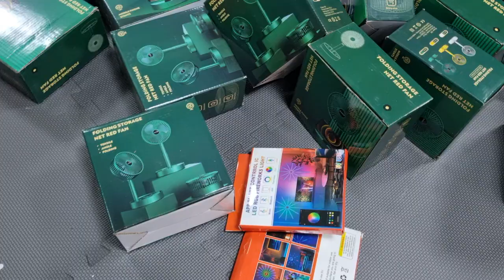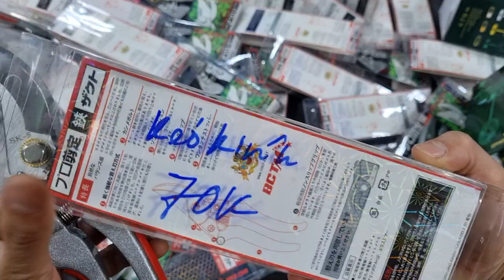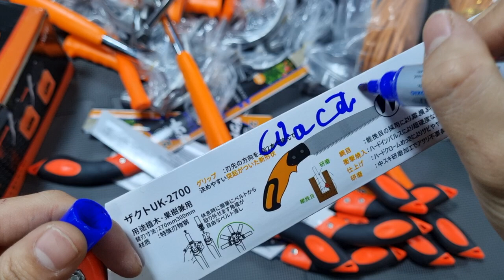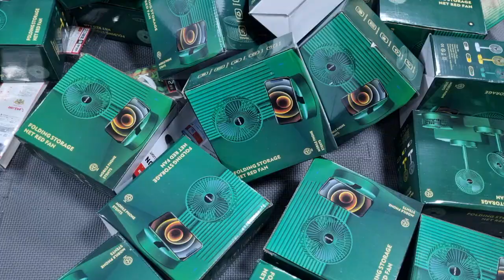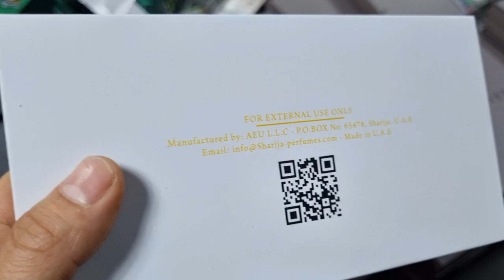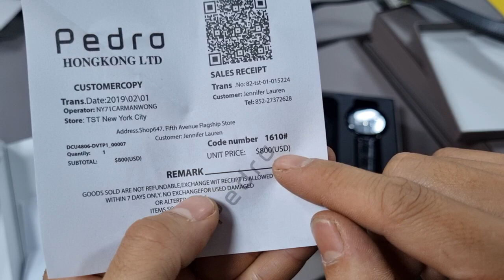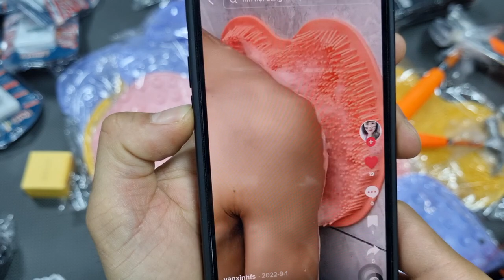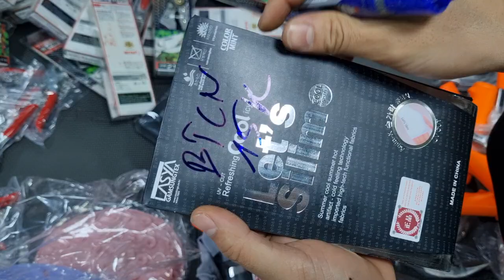Hàng bãi nhật, lô dây điện kèm chóa bóng, quạt tích điện, búa đinh - 0967.128.399